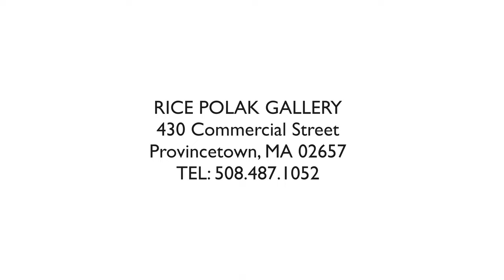RPG Exhibition 1 July 6 - July 19, 2023 - Stanley Bielen, Donald Saaf & René Romero Schuler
A virtual tour of Rice Polak Gallery's first group show featuring:
Stanley Bielen, Donald Saaf and René Romero Schuler